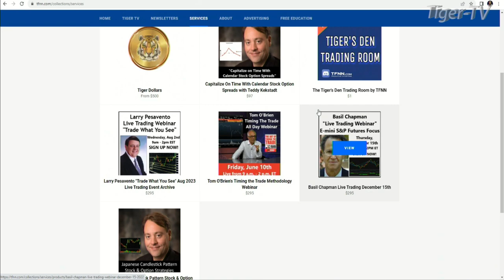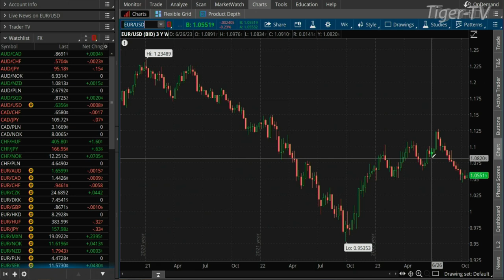October 18th, Teddy Kekstadt on The Morning Market Kickoff- 2022